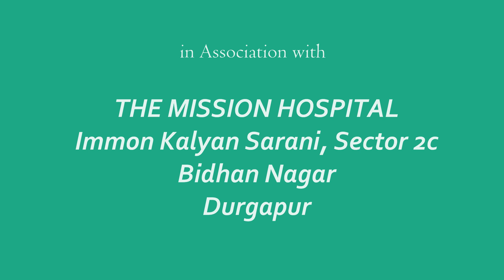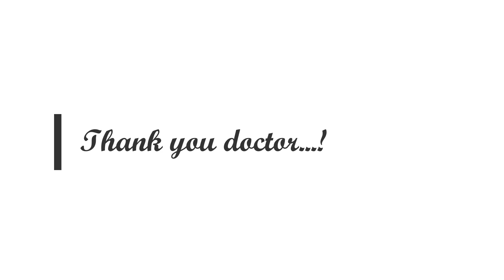What is Blood Cancer? Know Causes, Symptoms Explained in English| Patient Education I MIC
Dr.Dibyendu De,
ROLE OF EMERGENCY DEPARTMENT,The mission hospital,Immon kalyan sarani,sector 2c,Bidhan Nagar